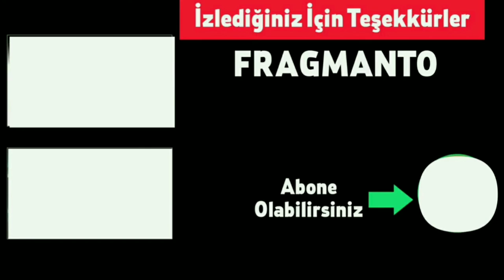Sen Çal Kapımı 45. Bölüm Fotoğrafları, Summary. 45. Episode Photos, Summary